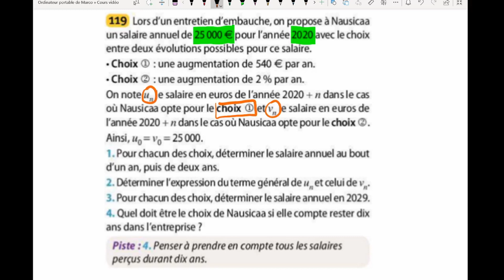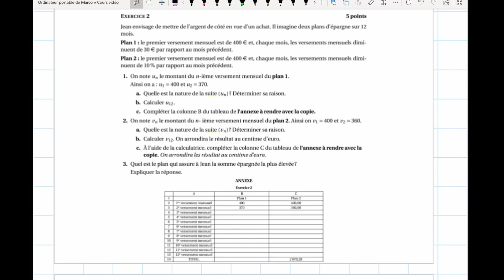TSTMG Comparaison suite géométrique et arithmétique